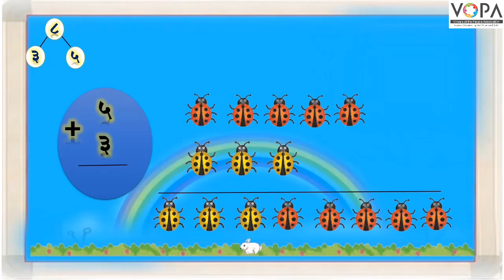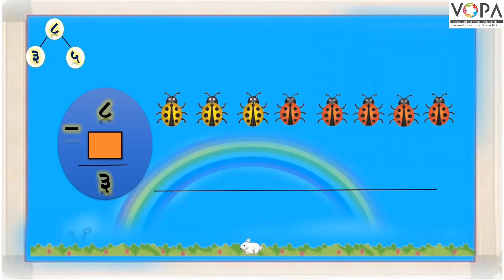१ली | भाग ३ | पान क्र. २४ | बेरीज वजाबाकी | V4 | VSchool